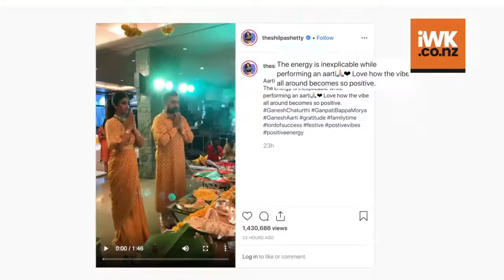Shilpa dances with hubby, as she bids adieu to Lord Ganesh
Actress Shilpa Shetty-Kundra and her family bid good bye to Lord Ganesh with pomp and splendour. They took to the streets to dance at Ganesh visarjan.